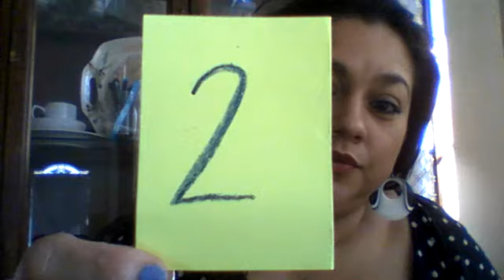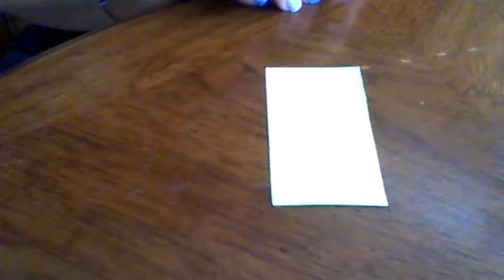4.3.2020 BB Warm-Up: I Spy /Guess My Room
Remote Learning